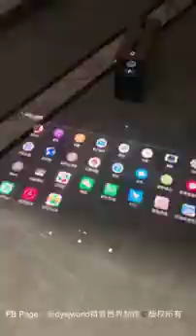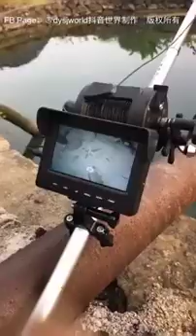Latesht model sootcase